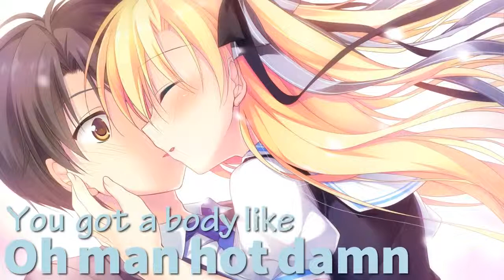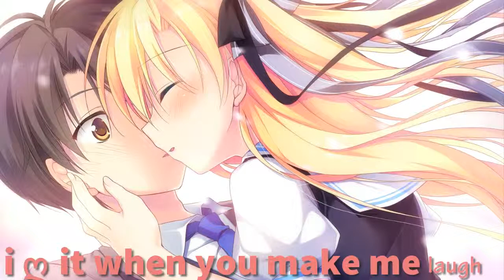‪ღ Nightcore I Like It ~ Official Lyric video We The Kings‬‏